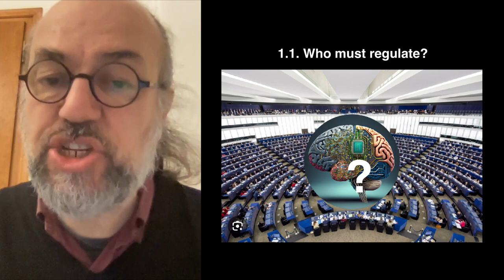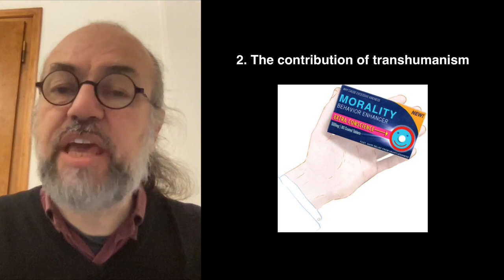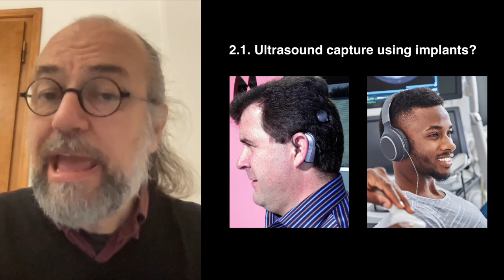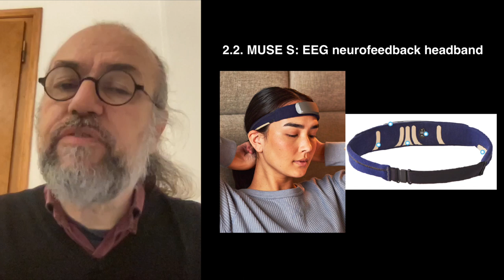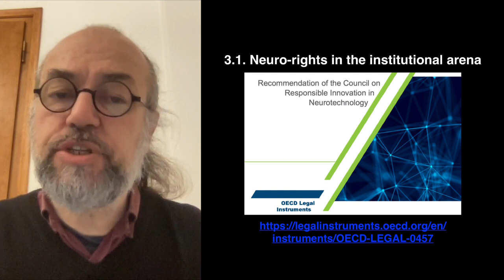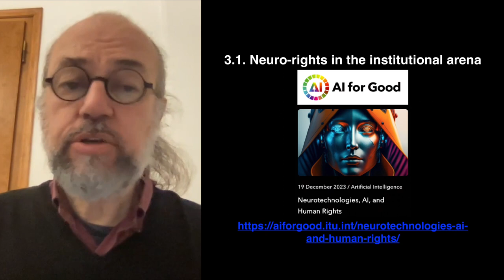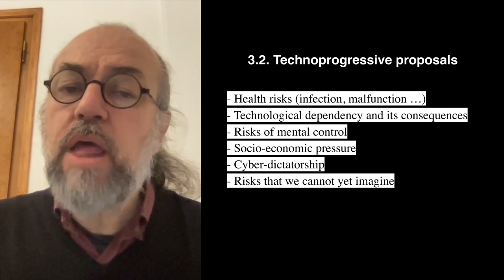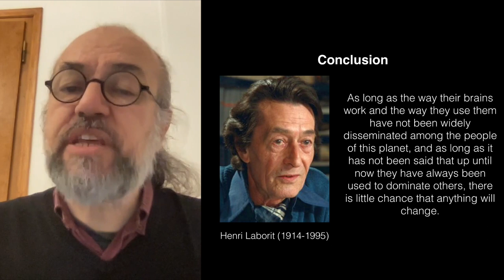A mental enhancement that respects human rights - Marc Roux